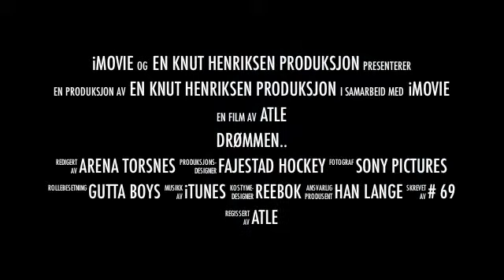Trailer Farjestad Hockeycamp